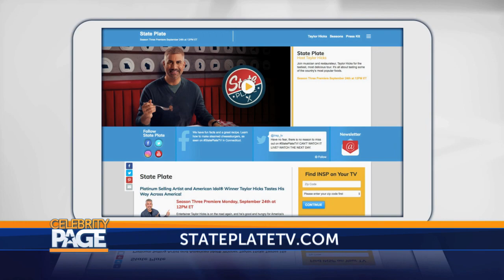Inside Look: State Plate | Celebrity Page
We are giving you an inside look into the 3rd season of "State Plate" with Musician and Host Taylor Hicks! Be sure to check out the premiere of the 3rd season September 24th at 12pm ET on INSP.